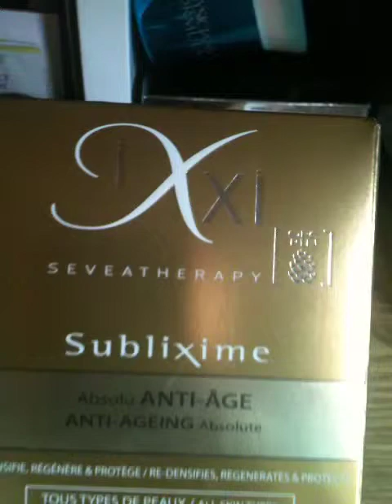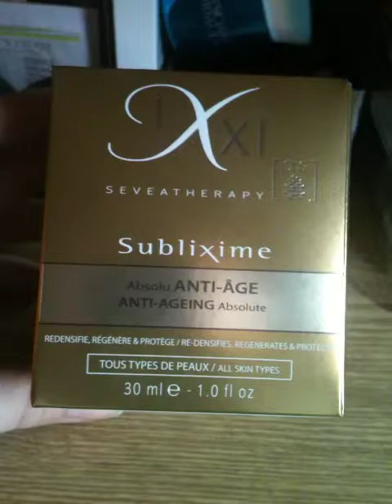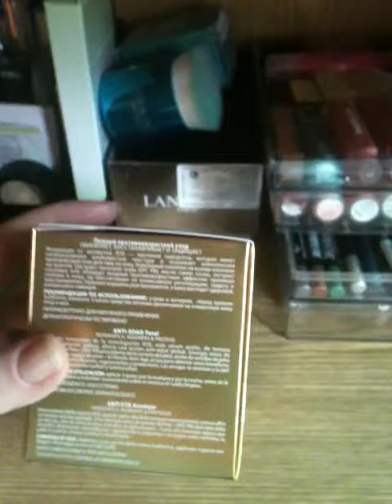УРА! Я стала Экспертом от марки IXXI+обзор моих будущих видео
Всем привет. Небольшой обзорчик будущих видео.
Я стала одной из победительниц в конкурсе от Центра Здоровья Кожи, который проходи в группе ВКонтакте на Эксперта продуктов от французской марки IXXI.
Я выбрала Антивозрастное средство для своей мамы - Антивозрастная сыворотка Абсолю (30мл.). Позже я сниму подробное видео о данном средстве.
А также расскажу про свой новый уход от Sisley
И так обзор будущих видео:
1. Обзор ухода от Sysley
2. Обзор посылок с сайта iherb
3. Пустые баночки за июнь и июль
4. Покупки за июль 2013
5. Обзор заказа с сайта минеральной косметики
4. Обзор антивозрастного средства от IXIX